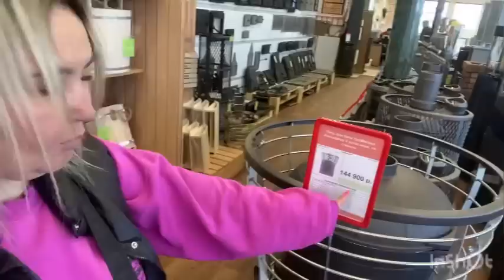Растерял все мои карты и просит еще🤪 наглости нет предела